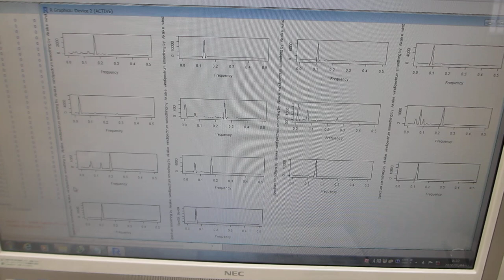超音波の伝搬状態を測定・解析・評価する技術（超音波システム研究所）